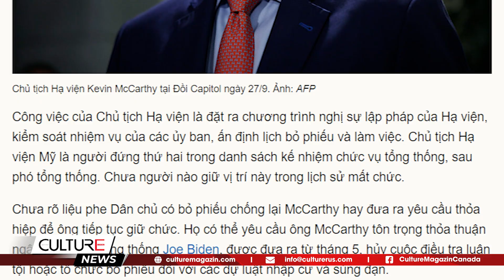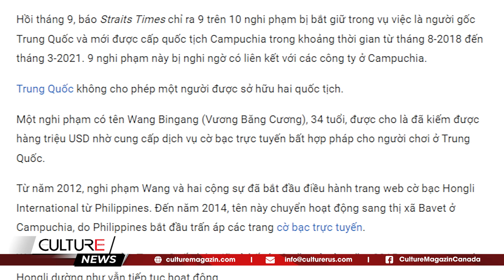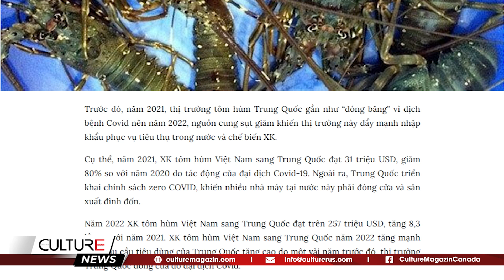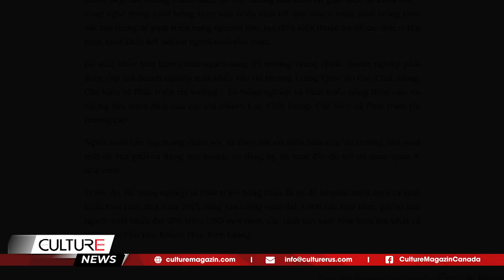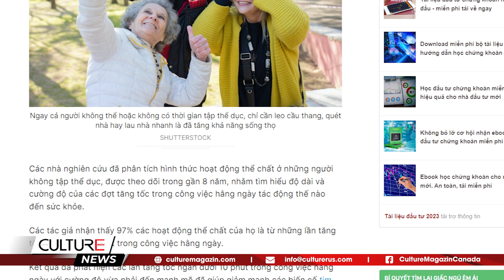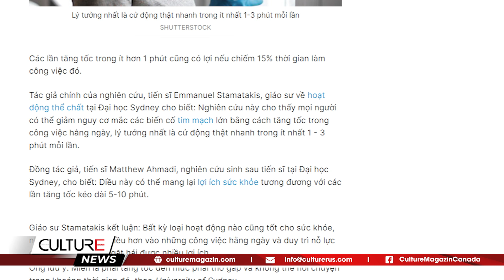🔴 Nguy cơ CẠN NGUỒN VIỆN TRỢ cho Ukraine, Macron thừa nhận PHÁP THIẾU an toàn | TIN TG TRƯA 3/9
🔴 TIN TG TRƯA 3/9: Nguy cơ CẠN NGUỒN VIỆN TRỢ cho Ukraine, Macron thừa nhận PHÁP THIẾU an toàn

Tin Thế Giới:
- Nghị sĩ Cộng hòa đề nghị bãi nhiệm Chủ tịch Hạ viện McCarthy
- Mỹ gửi thông điệp cứng rắn tới Putin
- Mỹ, Anh nguy cơ cạn nguồn viện trợ vũ khí cho Ukraine
- Tổng thống Macron thừa nhận Pháp đang thiếu an toàn
- Trung Quốc ban bố cảnh báo vàng đối với cơn bão Koinu
- Trung Quốc là thị trường tiêu thụ lớn nhất tôm hùm của Việt Nam